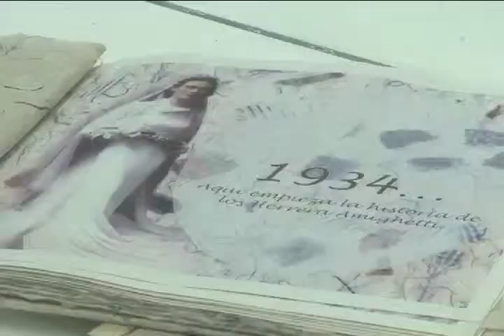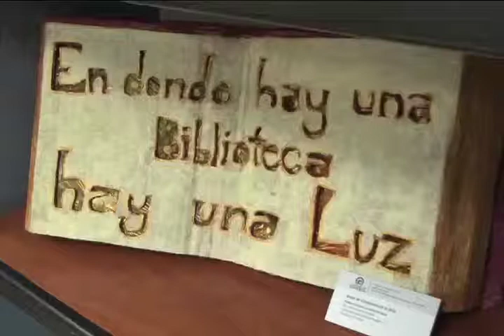Aniversario Bibliotecología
La Escuela de bibliotecología y ciencias de la información celebra su cumpleaños número 25.